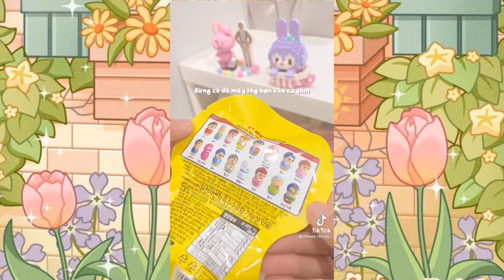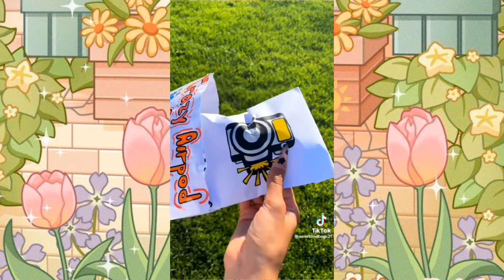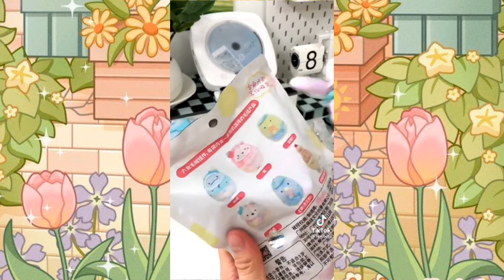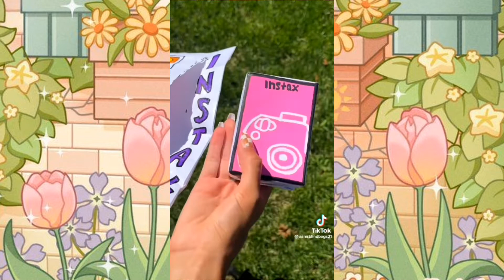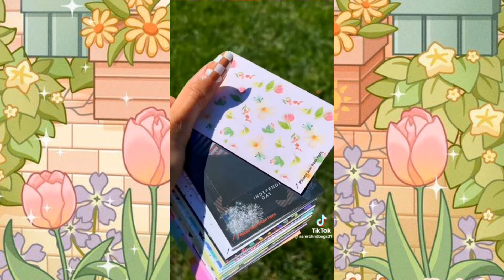unboxing| Unboxing toys♘ Những video dễ thương trên tik tok về unbox 🥰